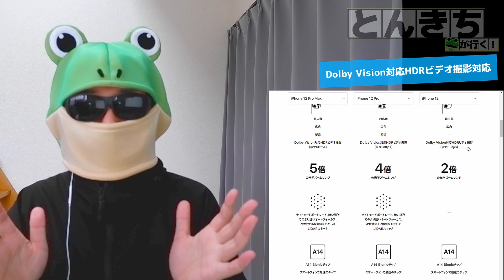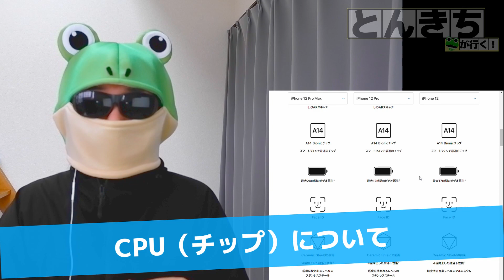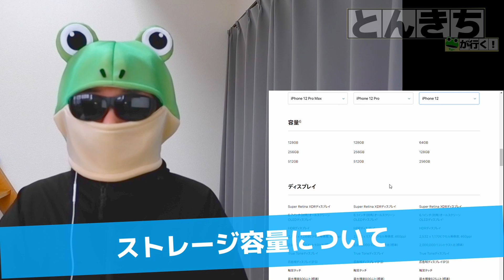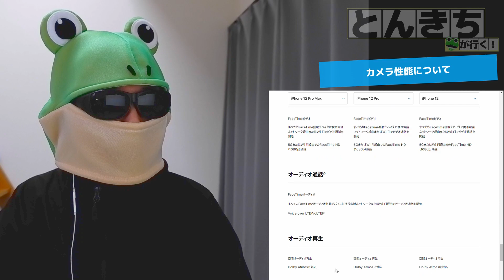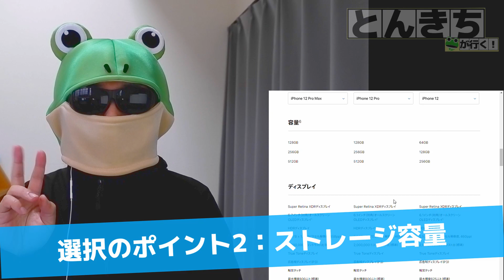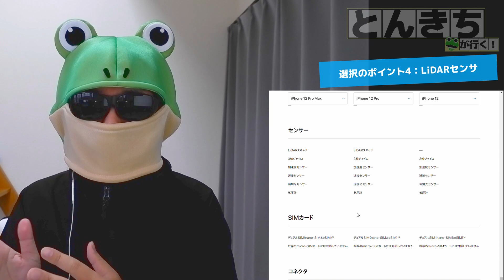【まだ間に合う？！】iPhone12の選び方！選択のポイントは5つ！！（iPhone 12 mini / iPhone 12 / iPhone 12 pro / iPhone 12 pro max）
発売日まで間もなくになったiPhone12シリーズについて、どういう観点で選べばいいかとんきちなりにまとめてみました。

なにを隠そう、自分も購入すべきかどうか悩んでるんですよね…
お勧めのポイントなど、購入すべき動機などあればコメントで教えてください。

▶動画の内容　－－－－－
0:00 スタート
1:33 色展開、見た目で分かることについて
2:31 画面サイズについて
3:03 Dolby Vision対応HDRビデオ撮影対応
3:44 LiDARスキャナ有無
4:21 CPU（チップ）について
4:29 バッテリーについて
4:59 生体認証について
5:05 材質加工について
5:39 耐水性について
5:57 充電について
6:29 ストレージ容量について
6:45 ディスプレイについて
7:14 サイズ、重量について
8:15 防沫性能、耐水性能、防塵性能について
8:22 カメラ性能について
10:59 付属品について
11:14 SIMについて
11:28 価格について
11:54 選択のポイント1：筐体のデザイン大きさ
12:07 選択のポイント2：ストレージ容量
12:30 選択のポイント3：カメラ性能
13:06 選択のポイント4：LiDARセンサ
13:48 選択のポイント例外：発売日が違うこと
14:37 10/19でもまだ当日配送可能な機種がある
15:00 iPhoneどうしよ～ぉ…

・エレコム マイク パソコンマイク クリップ付 1.6m HS-MC06BK